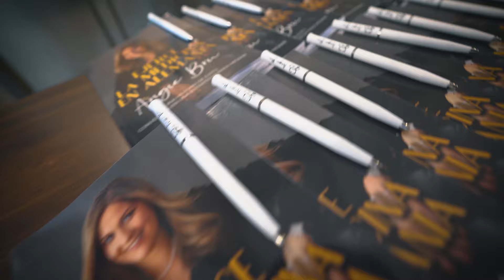Requisitos para homologar tu título médico en Alemania | Evento en Perú 🩺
¿Eres médico y buscas homologar tu título en Alemania? En nuestro último evento en Lima, Perú, desvelamos los requisitos y trámites necesarios para la homologación de tu título. Descubre si es posible trabajar legalmente durante el proceso de homologación y cuánto tiempo necesitarás prepararte para cada uno de los exámenes.

00:23 Requisitos para la homologación
00:38 Metodología de la academia Angie Bru
01:05 Trabajar mientras homologas tu título
01:32 Tiempo necesario para lograrlo
01:42 Documentación imprescindible
02:10 Exámenes de homologación
02:46 Examen de alemán médico
04:06 Pasos para homologar tu especialidad
04:38 Convalidación de tu experiencia
05:21 Examen de especialista
05:31 Establecer tu propio consultorio

¿Quieres ejercer como médico en Alemania?

¿Quieres más consejos e información diaria?

OTROS ENLACES INTERESANTES
👉 Descarga mi guía gratuita sobre los 5 pasos para trabajar en Alemania como Médico por la vía rápida